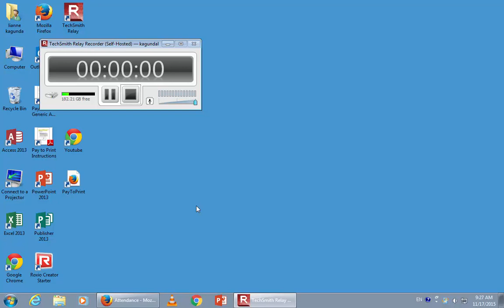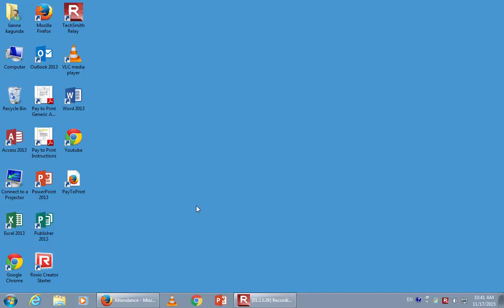JPN lesson 4 II-III